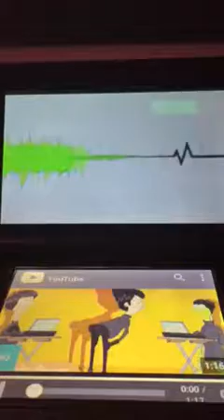Receiving butt transmission music video